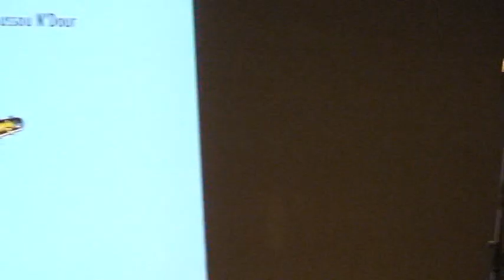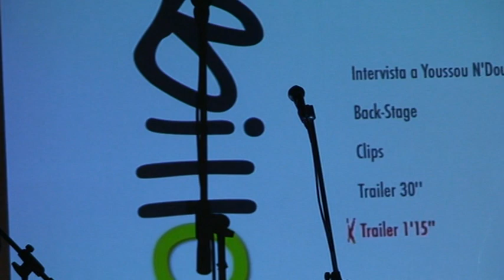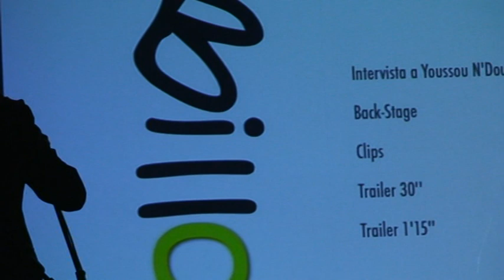Teranova 2008 Monsieur Ti